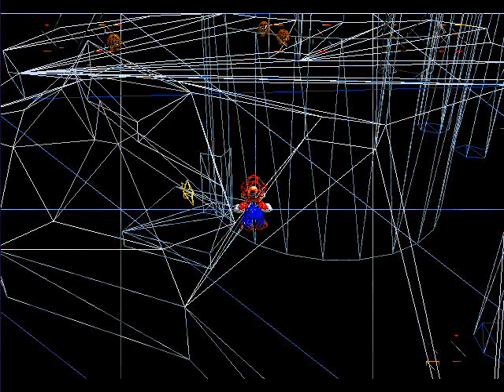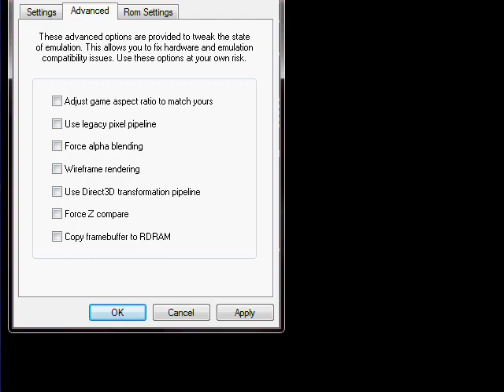Let's Play Super Mario 74 - Part 7: That One Jump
I feel like I've been on this snow level for nine years. It's not a bad level, it's just taken forever to finish. And with only one star each from the desert and cave levels, none from the village (which I haven't shown at all but remember from the demo), and a ghost level that I haven't even seen yet, I can tell that I've got lots of work ahead of me.